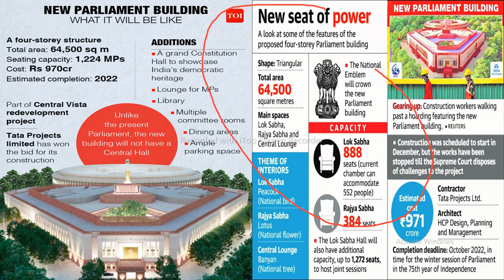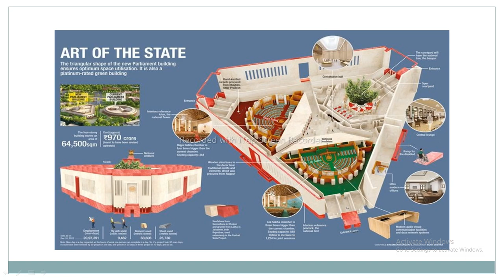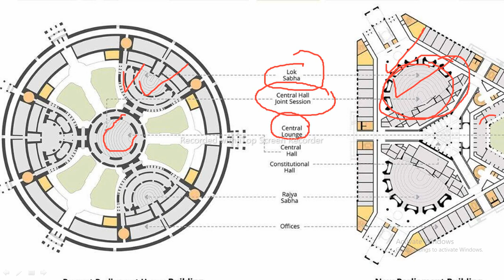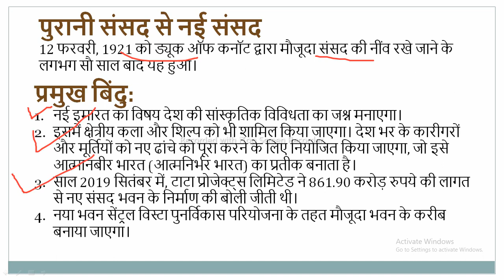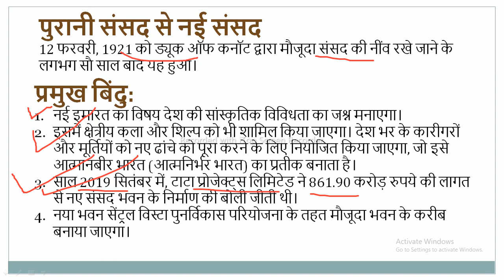भारत का नया संसद भवन कुछ इस तरह का होगा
हाल ही में कई पूर्व नौकरशाहों ने सेंट्रल विस्टा पुनर्विकास परियोजना (Central Vista redevelopment project) को लेकर अपनी चिंताएँ व्यक्त की हैं।

प्रमुख बिंदु

वर्ष 2019 में आवास और शहरी मामलों के मंत्रालय द्वारा सेंट्रल विस्टा पुनर्विकास परियोजना की परिकल्पना की गई थी।

इस पुनर्विकास परियोजना में एक नए संसद भवन का निर्माण प्रस्तावित है। जो आकार में त्रिकोणीय होगा।

इसके साथ ही एक केंद्रीय सचिवालय भी निर्मित किया जाएगा।

इंडिया गेट से लेकर राष्ट्रपति भवन तक जाने वाली सड़क ‘राजपथ’ में भी परिवर्तन प्रस्तावित है।

सेंट्रल विस्टा क्षेत्र में नॉर्थ व साउथ ब्लॉक को संग्रहालय में बदल दिया जाएगा और इसके स्थान पर नए भवनों का निर्माण किया जाएगा।

इसके अतिरिक्त, इस क्षेत्र में स्थित इंदिरा गांधी राष्ट्रीय कला केंद्र (Indira Gandhi National Centre for the Arts) को भी स्थानांतरित करने का प्रस्ताव है।

इस क्षेत्र में विभिन्न मंत्रालयों व उनके विभागों के लिये कार्यालयों का भी निर्माण किया जाएगा।

इस पुनर्विकास परियोजना में लगभग 20,000 करोड़ रुपए के व्यय होने की संभावना है।

सरकार का पक्ष

संसद भवन की सुविधाएँ और बुनियादी ढाँचा मौजूदा मांग को पूरा करने के लिये अपर्याप्त है। ध्यातव्य है कि वर्ष 2026 के बाद लोकसभा व राज्यसभा में जनसंख्या के अनुसार, निर्वाचन क्षेत्रों की संख्या में वृद्धि होनी है, ऐसे में मौज़ूदा संसद भवन आकार में छोटा है।

केंद्र सरकार के मंत्रालय व उनके विभाग अन्य क्षेत्रों में फैले हैं, जिससे अंतर-विभागीय दायित्वों के निर्वहन में अनावश्यक विलंब होता है।

मौज़ूदा भवन वर्ष 1911 में निर्मित हैं, जिनमें अधिकांश अपने संरचनात्मक जीवन को पूर्ण कर चुके हैं।

चिंताएँ

इस पुनर्विकास परियोजना में बहुत बड़ी धनराशि की आवश्यकता पड़ेगी। वैश्विक महामारी के दौरान इतनी बड़ी राशि व्यय करना अच्छा निर्णय नहीं है।

व्यापक पैमाने पर भवन निर्माण से क्षेत्र में पर्यावरण प्रदूषण बढ़ने की संभावना है।

मंत्रालयों व विभागों के कार्यालय स्थापित होने से यह क्षेत्र आम जनता के लिये प्रतिबंधित हो जाएगा।

क्या है सेंट्रल विस्टा?

दिल्ली में स्थित राष्ट्रपति भवन, संसद भवन, नार्थ ब्लॉक, साउथ ब्लॉक, इंडिया गेट और अन्य राष्ट्रीय अभिलेखागार जिस क्षेत्र में स्थित हैं, उसे सामूहिक रूप से सेंट्रल विस्टा कहते हैं। इसकी लंबाई लगभग 3.2 कि.मी है।

दिसंबर 1911 में, किंग जॉर्ज पंचम ने भारत की राजधानी को कलकत्ता से दिल्ली स्थानांतरित करने की घोषणा की। इसके उपरांत ही राजपथ के आस-पास के क्षेत्र में इन भवनों का निर्माण किया गया।

इन भवनों के निर्माण का उत्तरदायित्व एडविन लुटियंस (Edwin Lutyens) व हर्बर्ट बेकर (Herbert Baker) को दिया गया।

स्रोत: द हिंदू